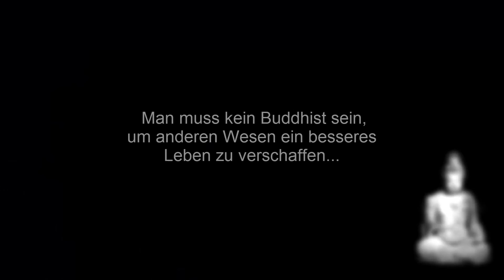[HD] Fish Liberation / Phóng Sanh - Bremen 2014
Please read the description:

Hi fishfreaks,

second last week many buddhists have gathered to leave european fish free...This celebration takes place every year in Bremen ( Germany ).

Which kind of fish ?

Eels, pikes, carps and much more animals.

A Di Đa Phật

YouAqua [Videos for Aquatic Fans] by dbuulik